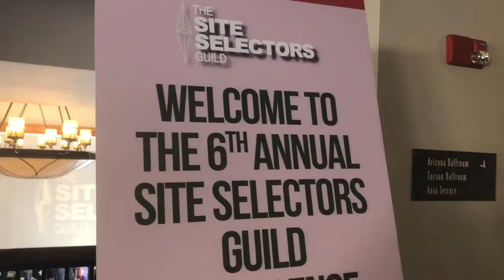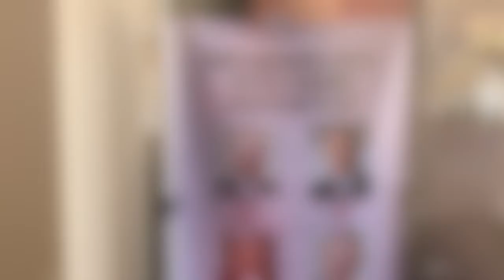SSG Annual Conference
What was it like to attend the Site Selectors Guild Annual Conference in Tucson, Arizona (March 2017).